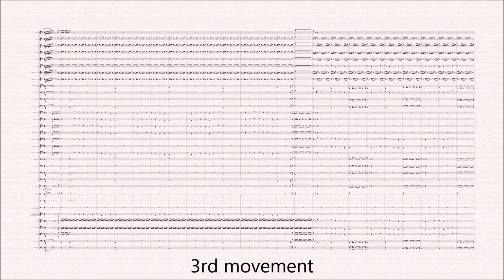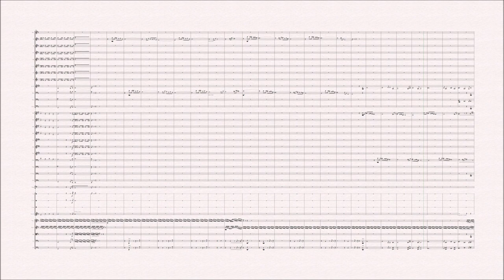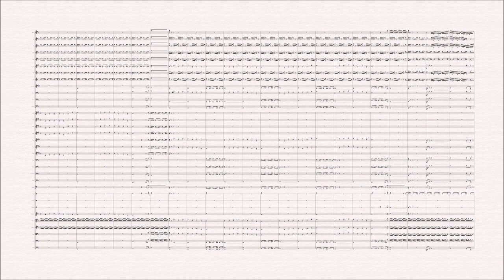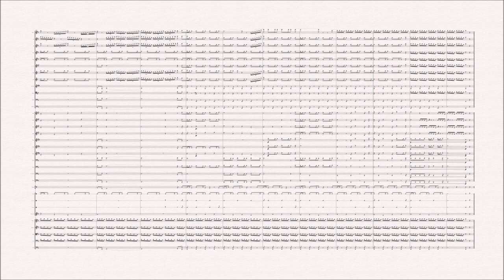T. Nakamura: Symphony No.1 in D major "London", Op.12 (2017-2020) ~ 3rd movement